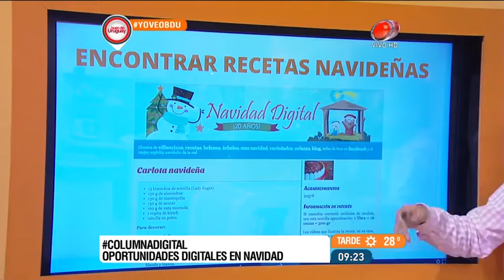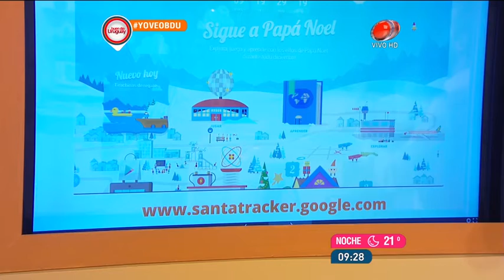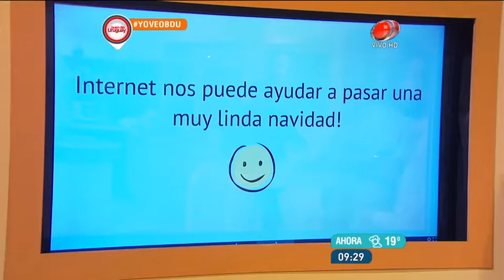Buen día Uruguay - Oportunidades digitales en Navidad 15 de Diciembre de 2016